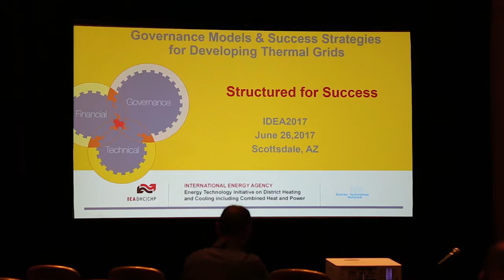IEA DHC Annex XI: Structured for Success - Final Workshop (Beginning)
This is a video of the presentation of the IEA DHC Annex XI project: "Structured for success: Governance models and strategic decision making processes for deploying thermal grids"

Presented by at the IDEA conference in June 2017.

The final reports, summary and presentation slides of this project can be downloaded after free registration and login